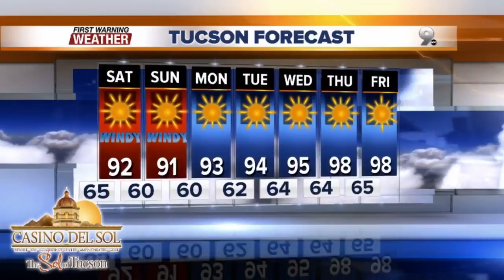Chief Meteorologist Erin Christiansen's KGUN 9 Forecast Friday, May 11, 2018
Gusts up to 50 mph will kick up dust and fire concerns through the weekend. Temps in the low 90s through early next work week.